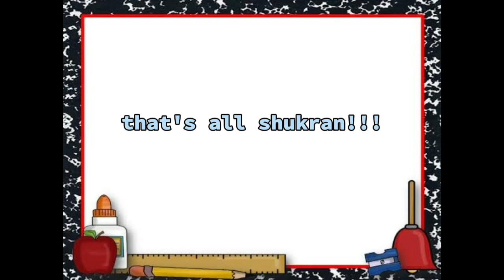MICRO-TEACHING IN EDUC 105_ KUSAIN, ASNAIRAH U.